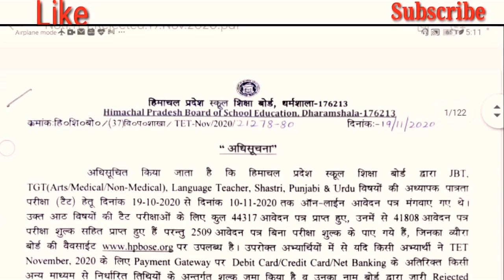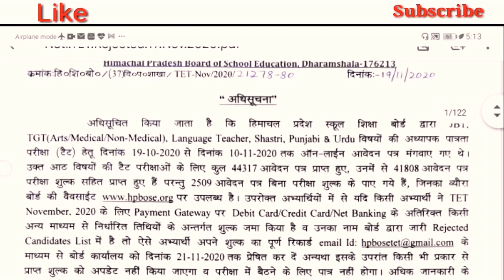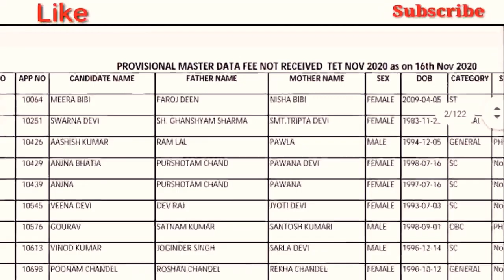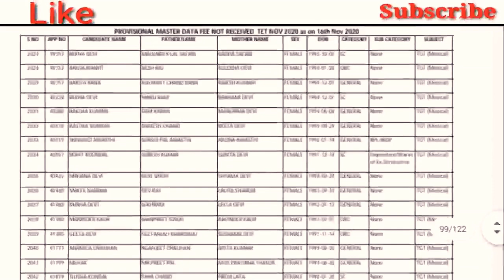Notification Regarding Tet Rejected list/HP Board Dharamshala TET November2020rejected list declared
Notification Regarding Tet Rejected list
HP Board Dharamshala TET November2020rejected list declared
hp tet rejected list by name
Click to download rejected list⬇️⬇️⬇️